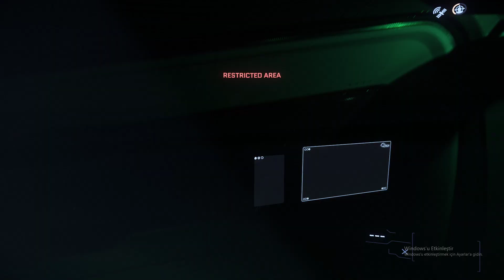Star Citizen! This game is cursed. I did what game testers were supposed to do look what happened!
don't worry, every time a player encounters a new bug, the production team and roberts turn one hair white. I regret buying this game, this is how it will go bankrupt CIG, they just lose their loyal players and it's over